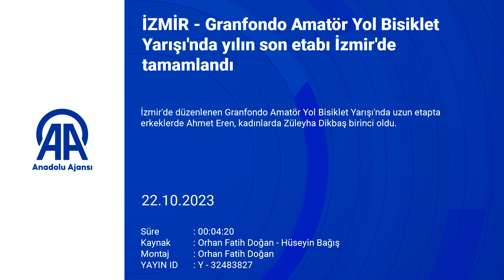The last stage of the year in the Granfondo Amateur Road Cycling Race was completed in Izmir.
In the Granfondo Amateur Road Cycling Race held in Izmir, Ahmet Eren came first in the men's race and Züleyha Dikbaş came first in the women's race.
The start of the Izmir race, the third and last stage of the year of the Granfondo series, which is considered Turkey's largest amateur road cycling race, was given from Konak Cumhuriyet Square.

The competitors pedaled on the 59.5-kilometer short and 108-kilometer long course and reached the finish line at the same point.
In the long course, Ahmet Eren came first in men, Oğuzhan Taştan came second, Adem Car Ateş came third, and in women, Züleyha Dikbaş came first, Aylin Karanfil came second and Seda Aksoy came third.
In the short track, Nurettin Emre Oruç took the first place, Melih Beyhan second and Cengiz Güner took the third place in the men's category, and Sevcan Alper took the first place, Buket Demirci took the second place and Ayşegül Gümüş took the third place in the women's race.

AK Party İzmir MPs Mehmet Muharrem Kasapoğlu and Mahmut Atilla Kaya, İzmir Deputy Governors Ünal Çakıcı and Fatih Kızıltoprak, and Youth and Sports Provincial Director Murat Eskici attended the award ceremony of the competition.

In his speech, Kasapoğlu said that Izmir is a brand in sports tourism and they aim to make it stronger.